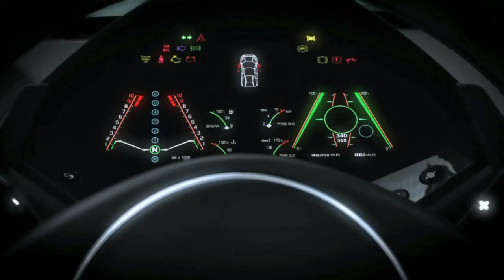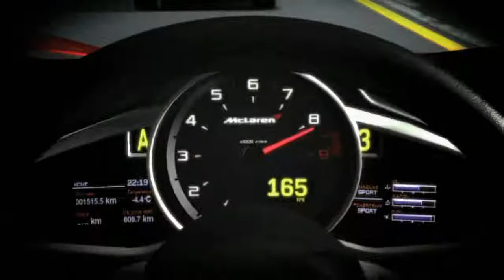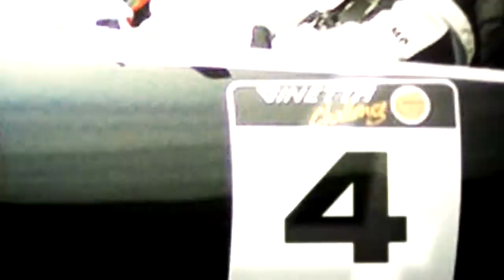Forza 4 first E3 2011 Trailer Previews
Forza Motorsport 4 E3 Tailer forzamotorsport 4 turn 10 ten turn10 forza3 Content New Released release date Teaser Racing racinggame racing games racinggame releasedate gameplay ingame announcement announced 2012 launch gaming xbox 360 box360 microsoft  games forza4 sneak peek preview graphics reveal gaming developers fms4 fm 4 fm4 cars  e3 2011 released graphics 1080p hd reveal revealed news feature features forzamotorsports forza